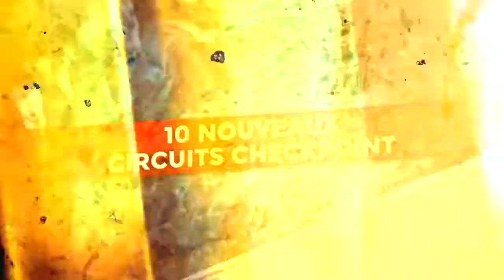Трейлер дополнения "Ice and Fire" для игры Gravel!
Компания Milestone S.r.l. представила трейлер дополнения "Ice and Fire" для игры Gravel. Игроков ждет Новая карта кросс-кантри (гонки по пересечённой местности со спусками, затяжными подъёмами, скоростными и техническими участками)©Wikipedia в Исландии, новый эпизод карьеры и новые события с экстремальными снежными трассами в трех разных местах: на побережье, в горах, и в долине.
Дополнение "Ice and Fire" вышло 28 марта 2018 года на PlayStation 4 ,Xbox One и PC

Самая экстремальная гоночная игра, которая позволит вам попробовать потрясающие трюки в самых диких местах на планете. Наслаждайтесь четырьмя различными дисциплинами - Cross Country, Wild Rush, Stadium и Speed ​​Cross - чтобы жить вождением самых экстремальных транспортных средств на любом типе местности.

• Cross Country: огромные области с разной планировкой, идеально подходящие для соревнований в гонках на контрольных точках в самых запоминающихся ландшафтах;
• Speed ​​Cross: гонки, проходящие на самых красивых трассах в мире. Реальные треки, от Европы до Америки;
• Stadium: реальные и вымышленные арены;
• Wild Rush: самые дикие места, где вы можете соревноваться в гоночных гонках. Уникальные условия с естественными препятствиями, которые заставят вас проскользнуть по склонам гор, на райских островах и через массы обломков, и карьеров.

Игровая выставка Gamescom 2017 прошла с 23 по 26 августа, для прессы с 22 августа.

Игра Gravel вышла 18 февраля 2018 года на PlayStation 4 ,Xbox One и PC